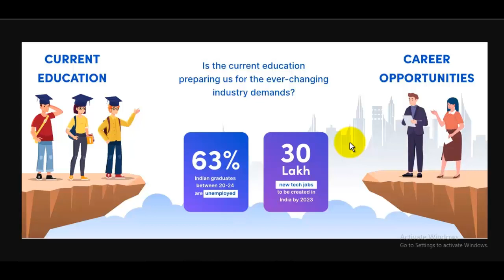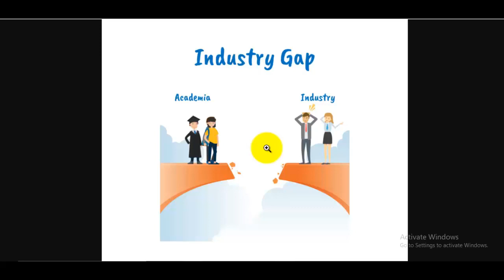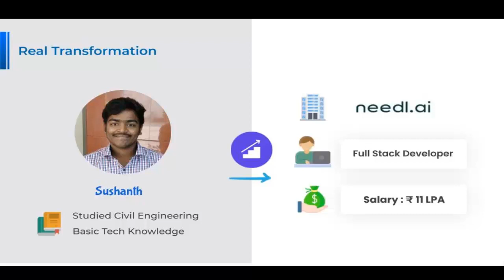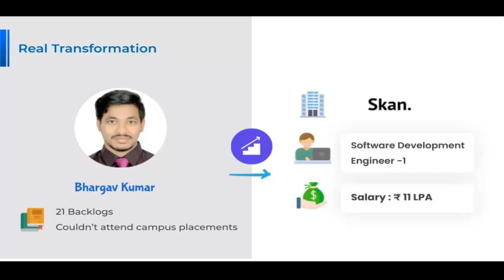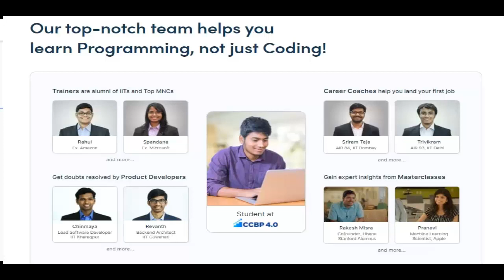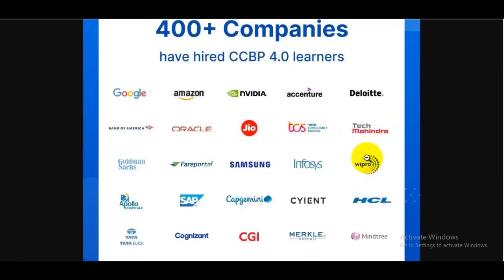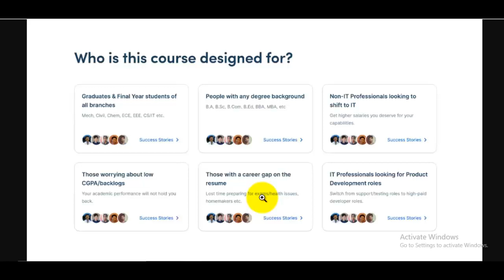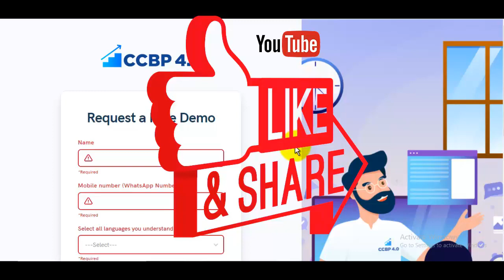Best Software Course in India 2023 | NxtWave Intensive 2.0 Course in Hindi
🔥Best way to get a software job🔥

👉  Intensive program is for final years and graduates to learn and get a software job with upto 38 Lpa👨🏻‍💻.

👉 Your degree, branch, marks, or backlogs — nothing is a barrier 🚧  1300+ companies are hiring from Nxtwave

👉 Thousands of Nxtwave learners have proved that nothing matters to get a software job 👨🏻‍💻  except your willingness to learn 📚 .